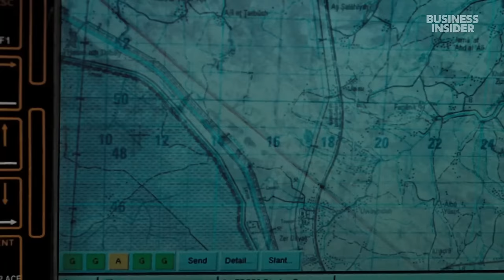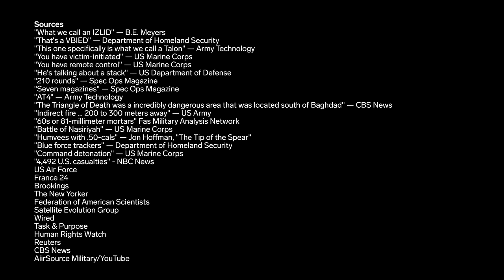Iraq War Veteran Rates 10 Iraq War Battles In Movies & TV Shows | How Real Is It? | Insider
Jay Dorleus, an Iraq War veteran, looks at how the Iraq War is portrayed in movies and TV shows.

He looks at the realism of sniper battles in Clint Eastwood's "American Sniper" (2014), starring Bradley Cooper and Sienna Miller; "The Wall" (2017), starring John Cena and Aaron Taylor-Johnson; and "Green Zone" (2010), starring Matt Damon, Greg Kinnear, and Brendan Gleeson. He discusses his own experience finding and disposing of IEDs when watching "The Hurt Locker" (2008), starring Jeremy Renner, Anthony Mackie, and Guy Pearce; Denzel Washington's "A Journal for Jordan" (2021), starring Michael B. Jordan; and "Cherry" (2021), starring Tom Holland. He examines how PTSD is portrayed in "Billy Lynn's Long Halftime Walk" (2016), starring Joe Alwyn, Vin Diesel, and Kristen Stewart. He explains what urban warfare in Iraq was like, as seen in "Stop-Loss" (2008), starring Ryan Phillippe, Channing Tatum, and Joseph Gordon-Levitt; and "Generation Kill" (2008), starring Alexander Skarsgård. Finally, he breaks down the infamous "Triangle of Death," as portrayed in "War Dogs" (2016), starring Jonah Hill, Miles Teller, and Ana de Armas.

Veterans who have been affected by PTSD can contact the PTSD Foundation of America at ptsdusa.org or the Wounded Warrior Project at woundedwarriorproject.org.

MORE HOW REAL IS IT? VIDEOS:
Vietnam War Historian Breaks Down 7 More Vietnam War Scenes In Movies | How Real Is It? | Insider